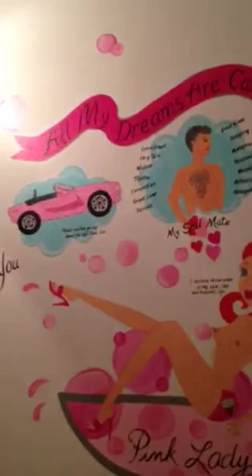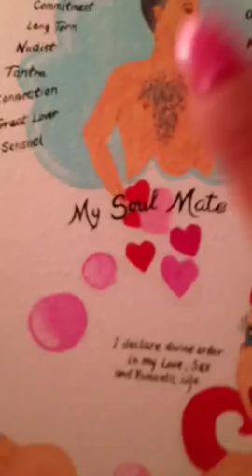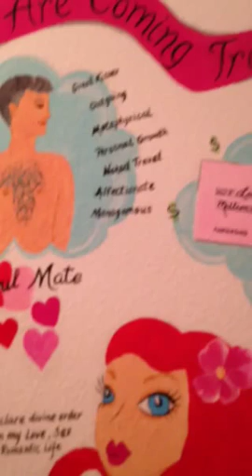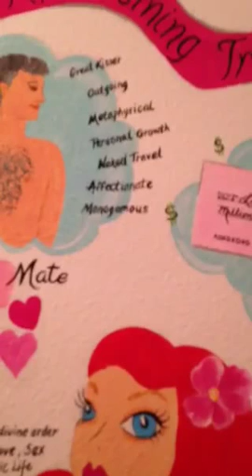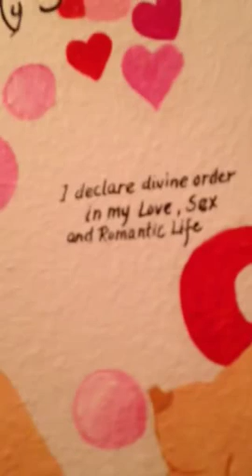Pink Chick Psychic Nudist Vision Board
Linda Kaye Pink Chick psychic and PinK Chick Nudist lives At Caliente Clothing Optional  Resort, and her vision board is on her Guest bathroom wall where she lives at Caliente.